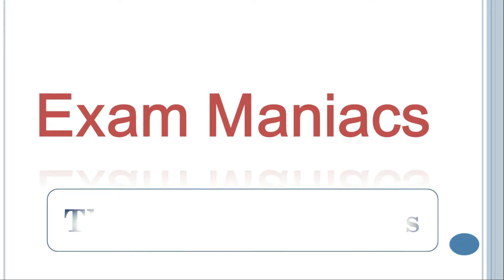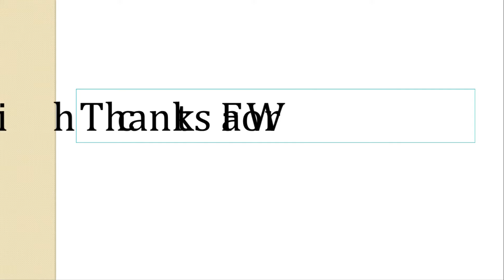RRB NTPC 2019 Result | Success Story of Sachin Bansod from IBOP Academy